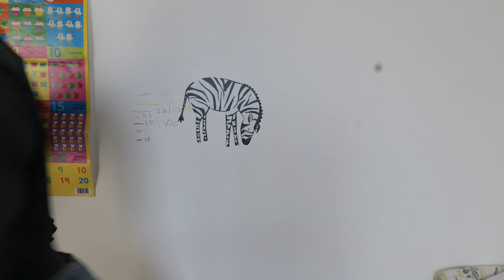I HAVE PAINLESS PERIODS!😱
In today's video we are discussing how I reduced my very painful periods!

Cycle Syncing Books